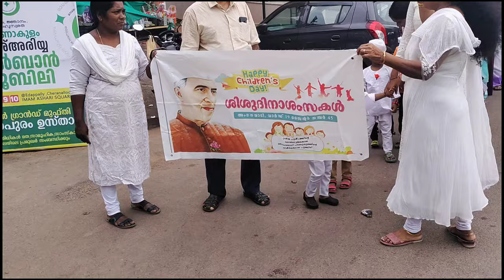ആദിനാദിന്റെ അങ്കണവാടി ശിശുദിനാഘോഷം /Happy Childrens day 2023 November 14/Children's day celebration